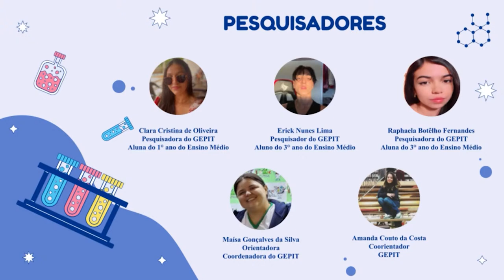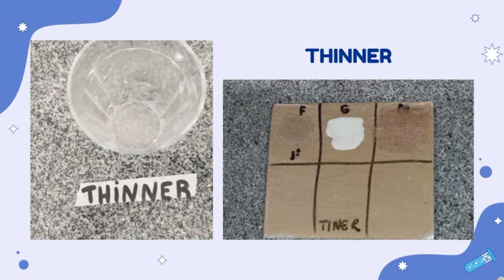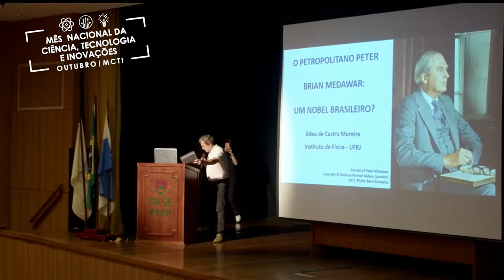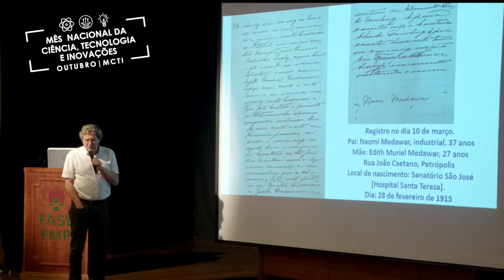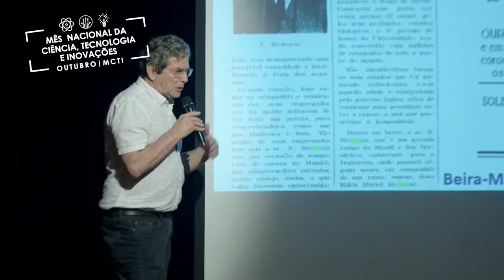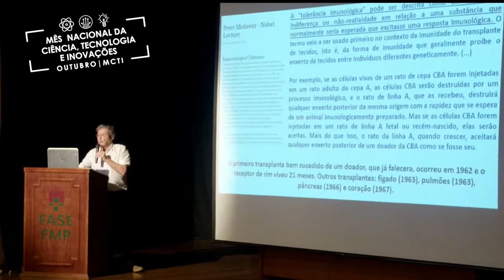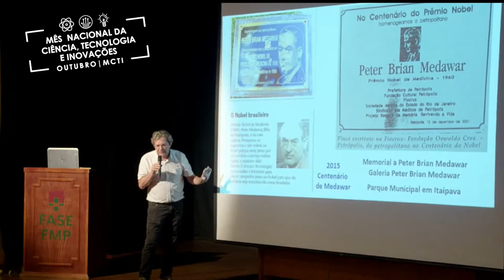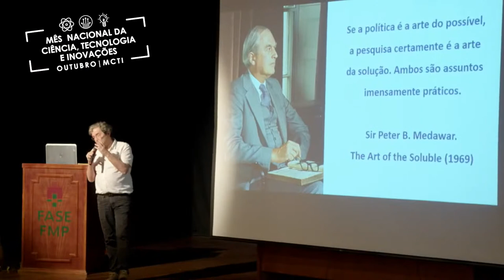LNCC - Ciência, história e memória na SNCT do LNCC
Ciência, história e memória na SNCT do LNCC: “O petropolitano Peter Brian Medawar: Um Nobel Brasileiro?”